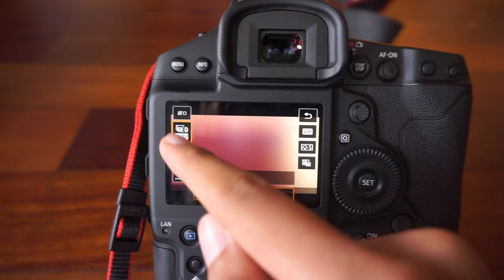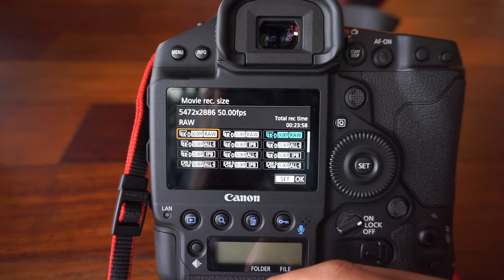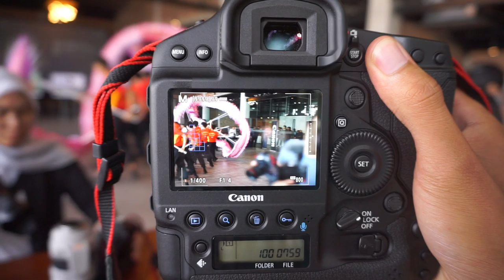Canon 1D X Mark 3 - Kamera Flagship Berharga RM29,999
Canon telah membuka kembali ruang kepada penggemar kamera DSLR kelas mercu. Canon EOS-1D X Mark 3 ini hadir dengan kamera 20.1-megapixel CMOS, dilengkapi pemprosesan imej Digic-X, sekaligus membolehkan pengguna merakamkan video pada kadar resolusi 5.5K 50p/60p. Kamera ini turut hadir dengan sokongan rakaman 16fps (OVF) secara berterusan dengan sokongan AF/AE. Dengan rakaman ini, pengguna boleh mengambil gambar gerakan dengan mudah tanpa tertinggal sebarang detik-detik penting.